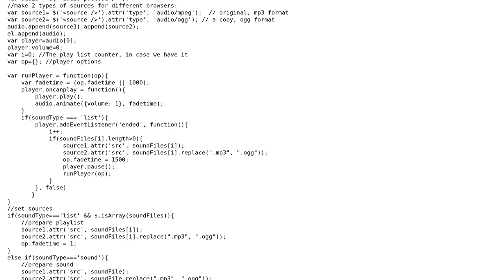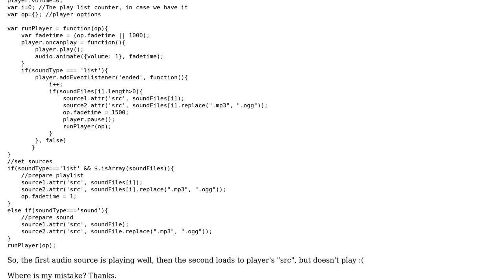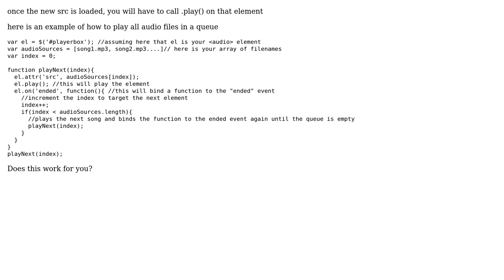How to play all audio sources with html5 and jQuery?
With thanks & praise to God, and with thanks to the many people who have made this project possible! | Content (except music & images) licensed under CC BY-SA | Music | Images & others | With thanks to user Liam Schauerman user Denis Monn and the Stack Exchange Network Trademarks are property of their respective owners. You are responsible for your own actions.